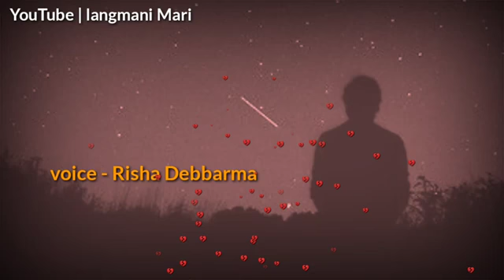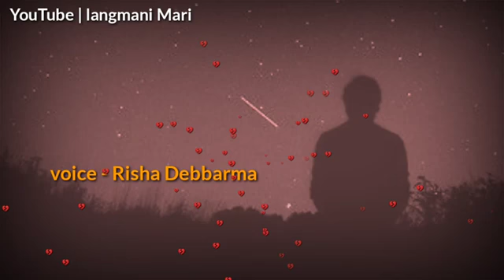new kokborok sad song video kokborok WhatsApp status video ll kokborok status WhatsApp video 2022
new kokborok status sad kokborok WhatsApp status video ll kokborok status WhatsApp status video 2022